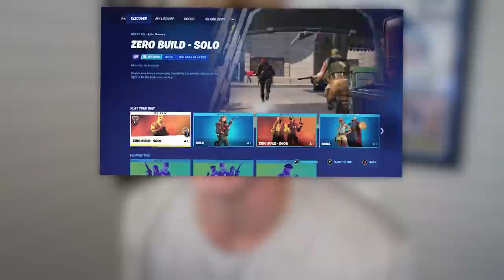The Detroit Lions Theme Team!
AYEEEEE! WHATS BETTA THAN THIS!? My Detroit Lions in Madden 22..!